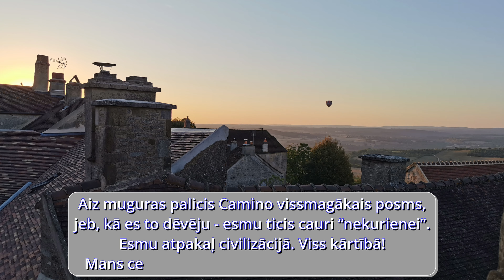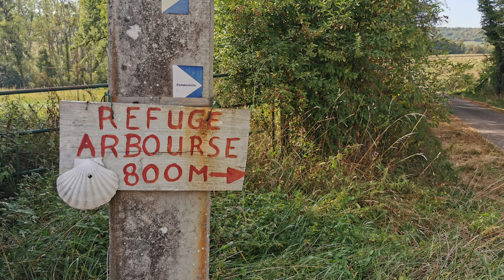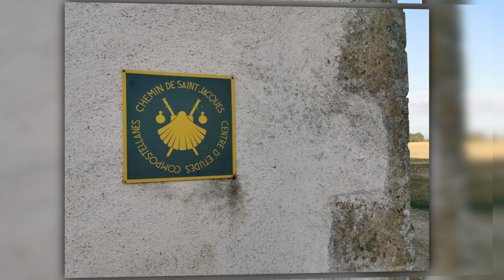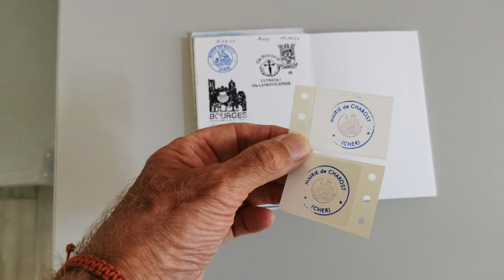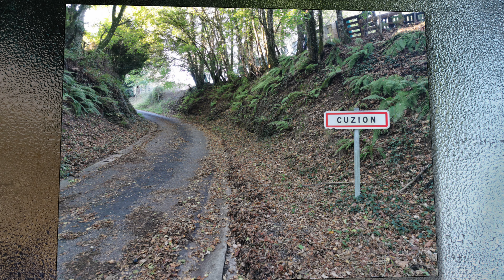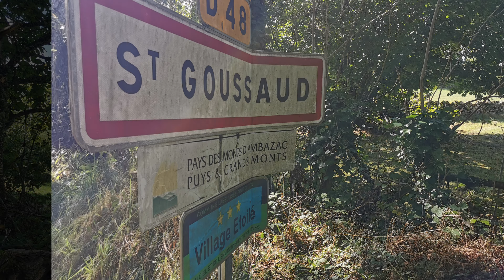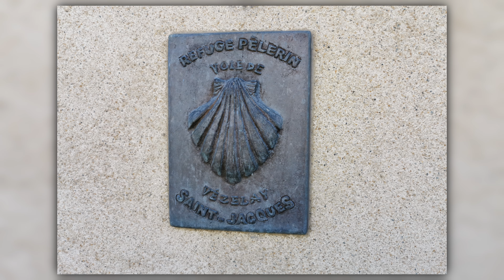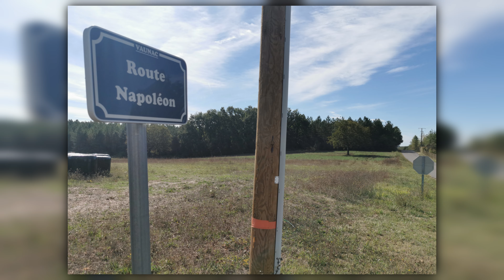15.- My Way to Santiago de Compostela, France_2 - Vezelay-Sorges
On 16 November 2023, I completed my greatest challenge and adventure - the Camino de Santiago. I walked 5005 kilometres from my home in Sigulda (Latvia). I spent two hundred and one days on the road. I walked through six countries - Latvia, Lithuania, Poland, Germany, France and Spain to Santiago de Compostela.
00:00 - Ievads
00:45 -
01:38 - La Grange Treillard
03:15 - Arbourse
03:51 - Murlin
04:09 - Auberge La Charité-sur-Loire
04:42 - La Charité-sur-Loire
05:34 - Auberge Couy
06:13 - Mairie Baugy
06:28 - Refugio Brecy
07:22 - Bourges
08:30 - Auberge de Jeunesse
08:54 - Auberge Charost
09:29 - Issoudun
09:59 - La Tripterie
11:25 - Velles
12:13 - Gargilesse
15:20 - Crozant
17:13 - Gite d'étape le coucher du soleil
18:16 - Saint-Goussaud
18:50 - Châtelus-le-Marcheix
19:47 - Saint-Leonard-de-Nobalt
21:04 - Limoges
22:28 - Auberge Aive sur Vienne
22:49 - Les Cars - Auberge Le Dognon
24:19 - Auberge La Coquille
24:44 - Thiviers
25:06 - Auberge Sorges